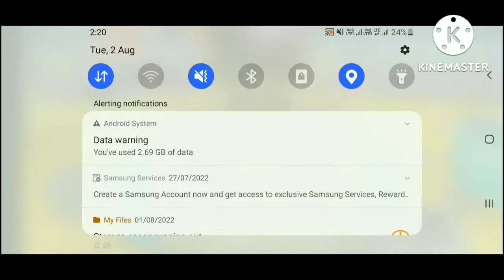New Duplication Glitch is working on all thing in jave and in mobile 😊😊